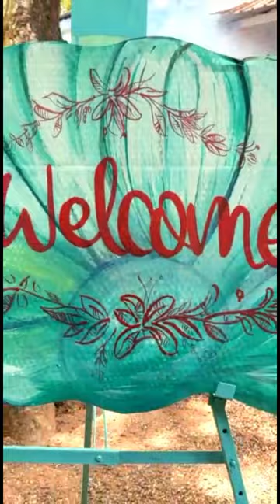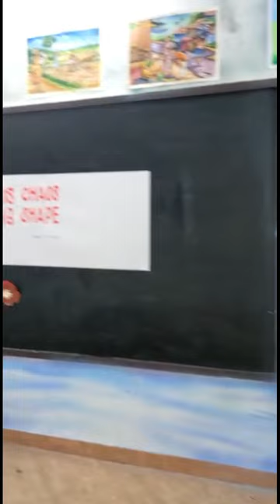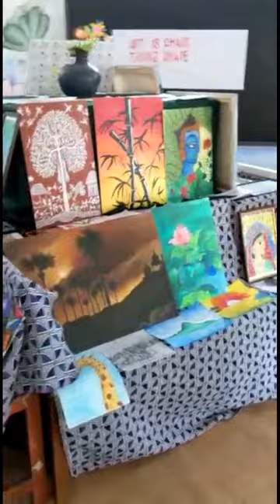ANGULISPARSHAM 2023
BHAVAN'S ADARSHA VIDYALAYA, KAKKANAD